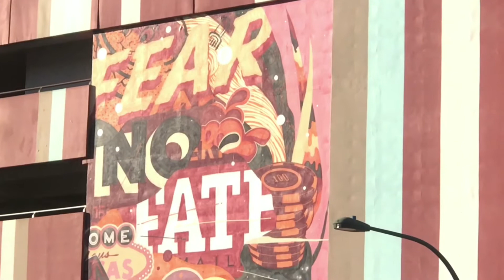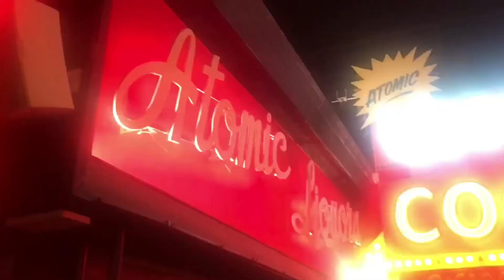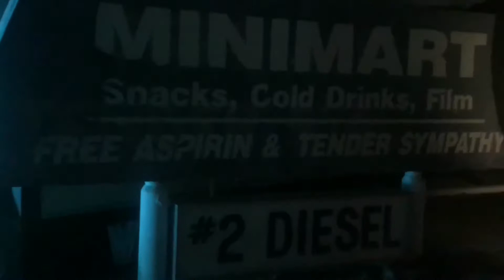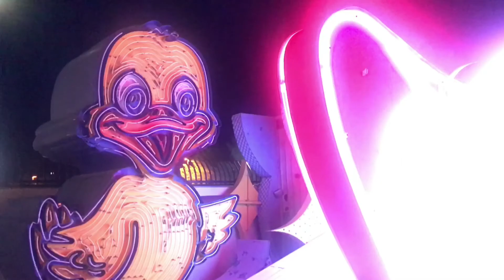Day 7&8 - Las Vegas - Deleted Scenes